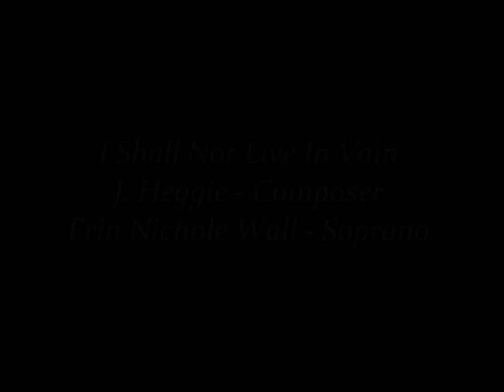Erin Nichole Wall - I Shall Not Live In Vain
Senior Recital Song